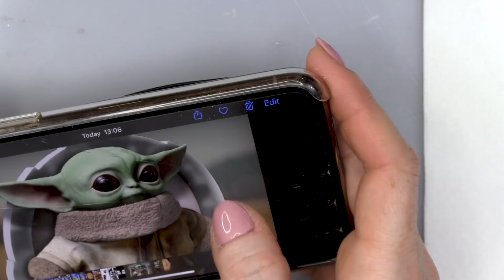BABY YODA - The Mandalorian Inspired Nail Art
Hiya

In this video we’re going to do BABY YODA nails on Vanessa because he’s so CUTE!

We both love Star Wars so we’re doing a galaxy background with the Cat Eyes Gel Polish , White Gel Polish, and Blooming Gel and then using gel polish to paint on Baby Yoda using a reference image.

Kirsty
XOXO

Aladdin Inspired Nails on the Worst Client EVER! Part 1

Instructions:
1.Go to the video that you want to contribute closed captions to.
2.In the player, select the gear icon .
3.From the drop-down menu, select Subtitles/CC , then Add subtitles or CC.
4.Select the video's language.
5.Play the video. When you get to the part where you want to add a caption, type your caption into the box.
6.Repeat this process for all the audio in the video, then click Submit for review.
7.You'll be asked if the captions are complete or if there's still more to be done. This helps us figure out if other contributors need to pick up where you left off. Choose No - Let others keep working on them or Yes - They're ready to be reviewed.
8.Click Submit.